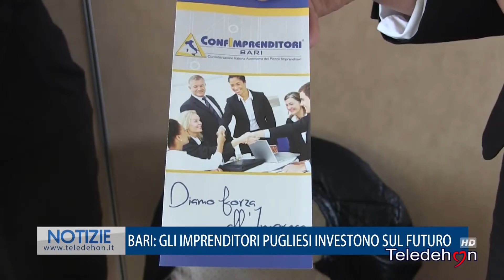BARI: GLI IMPRENDITORI PUGLIESI INVESTONO SUL FUTURO